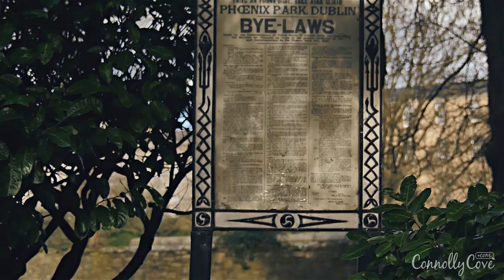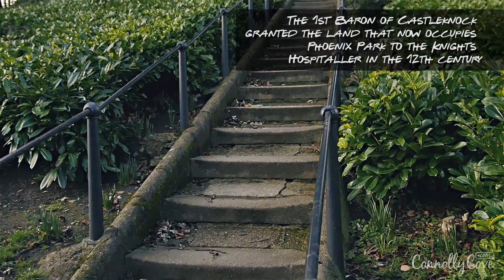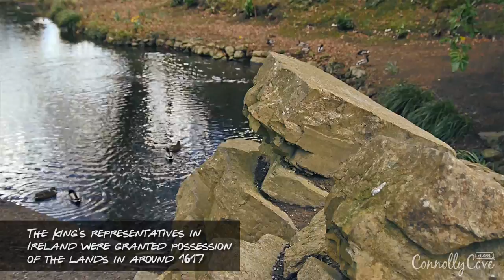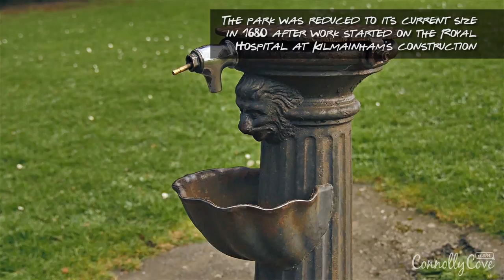Phoenix Park Dublin - Largest Enclosed Recreational Space - The Amazing Phoenix Park Dublin Ireland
Dating back to the Norman times - Phoenix Park (Irish: Páirc an Fhionnuisce) is an urban park in Dublin, Ireland, lying 2–4 km west of the city centre, north of the River Liffey. Its 11 km perimeter wall encloses 707 hectares (1,750 acres); it is one of the largest enclosed recreational spaces within any European capital city

The Phoenix Park in Dublin is the largest enclosed park in any capital city in Europe - adding just another item on the list one will write about the places to visit in Dublin, Ireland. This park includes large areas of grassland and tree-lined avenues, and since the 17th century, has been home to a herd of wild fallow deer.

The history of Phoenix park goes back to 1660's when it was designed and formed as a royal hunting park before it opened to the public in 1747. For those who are coming to visit Dublin and are not local people living around, Phoenix park is only a mile and a half from O'Connell street, where people usually go for shopping, checking that historical street, and at the same time passing by the different statues found on it

This beautiful park which people could have a walk through happens to be a home to the Zoological Gardens, Áras an Uachtaráin, and Victorian flower gardens; adding a little bit importance for the place and another reason why people - especially those interested in flowers - come inside and walk through.

There are different purposes that could be done there that change according to the person heading to the park; some people visit Phoenix Park for a run, a walk, for hurling, polo, cricket, and even other reasons and this happens because it is a place considered suitable for all these different activities.

Phoenix Park is open all year round; seven days a week and 24 hours of the day. There are different gates that lead into this park; the main gates of the park at Parkgate Street and Castleknock Gate are open 24 hours, but those side gates to the park are open from 7 AM until approximately 10:45 PM.

Today, Phoenix Park is home to the President as well as the base for An Garda Siochana HQ and Dublin Zoo. There are some important facts related to the history of this park which people who are interested about visiting it should know more about, such as the Dublin Zoo found in it and which is considered the fourth oldest zoo in Europe and where there are around 400 animals from different species living in it.

The Phoenix Park might appear large and huge for some people but - not to be surprised - it was actually larger and has been downsized to its current size to make room for the Royal Hospital at Kilmainham in 1680. While walking inside Phoenix Park, one will get introduced to history through the buildings and other things that are found there, such as the Ashtown Castle which is considered the oldest building there built in the 1430's but which has been rebuilt with stones again later on.

We know that the famous historical parks, gardens, and squares are related to some famous figures that were cherished back in their days, such as the case with Merrion Square where Oscar Wilde lived for almost 26 years and which is now considered a place to visit in Dublin When it comes to Phoenix Park, this time it is related to Winston Churchill who lived there between the ages of two and six in the Vice Regal Lodge, which is now the Aras, who later revealed that his first coherent memory was in the park.

Most important of all is the Wellington Monument over at the Kilmainham and River Liffey edge, which is considered the largest obelisk in Europe at 203 foot tall and which was believed to be taller if the funding did not run out. This monument commemorates the victories of the Duke of Wellington and those bronze plaques which are found at the sides represent Wellington's career and are cast from cannons captured at the battle of Waterloo.

There are different events that take place inside the Phoenix park which range between races, running marathons, as well as concerts, so it is not just a place to visit and have a walk through, it is more of a place that you could attend something at.

Coming to Dublin, the capital city of Ireland, there are different things that one could actually pass by and visit. One of the most famous is the Mansion House, where the Lord Mayor of Dublin resides another famous landmark is the Molly Malone statue which a lot of people tend to pass by just to take a picture In addition to those, there is the Four Courts along the River Liffey which one could pass Leinster House or even having a general sightseeing tour by hopping on the hop-on hop-off bus for a tour around Dublin city Phoenix Park Dublin